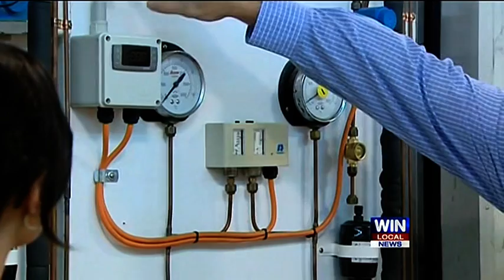WIN News - New Courses, New Opportunities at TAFE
Aired on Win News on Thursday, 19 January 2012.